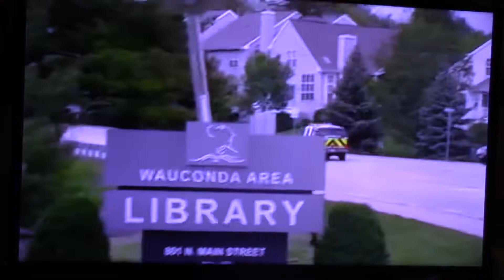Wauconda Fire Trucks 🚒🚒 Passing the Wauconda High School & Wauconda library MainSt Wauconda 2012